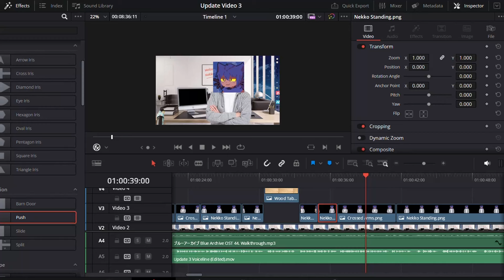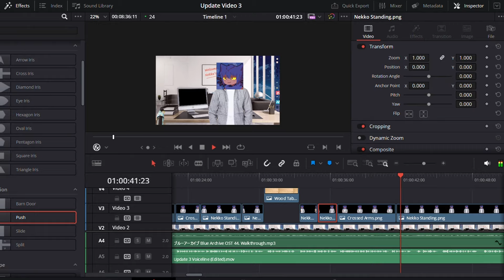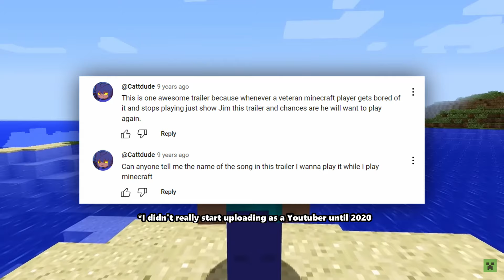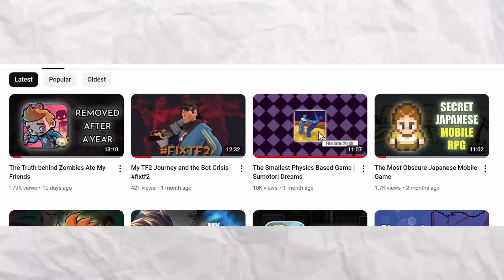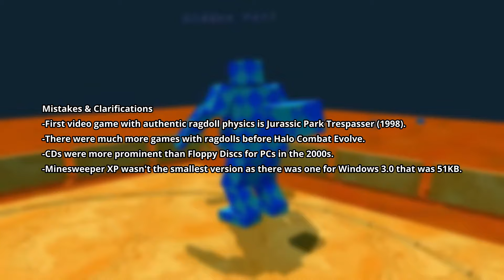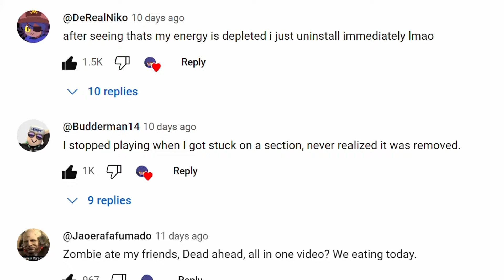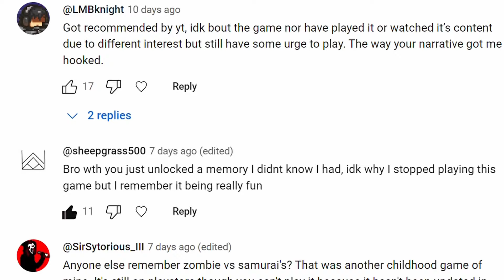Important Channel Update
It's finally time to talk about that name change, and also a possible solution to my horrendous upload schedule.